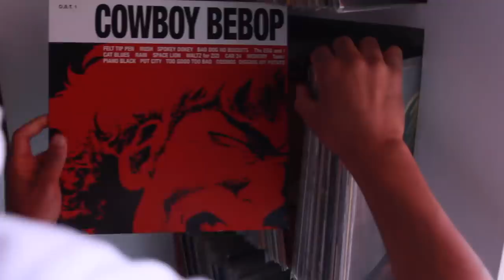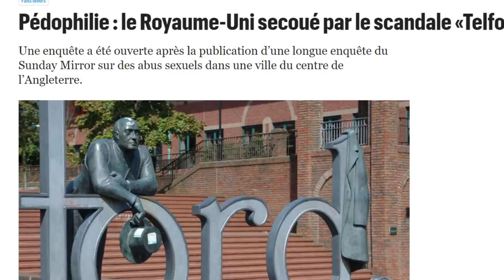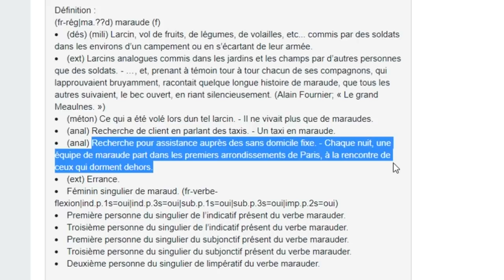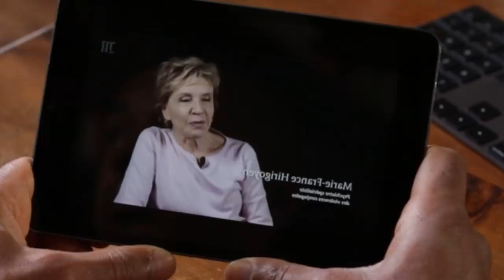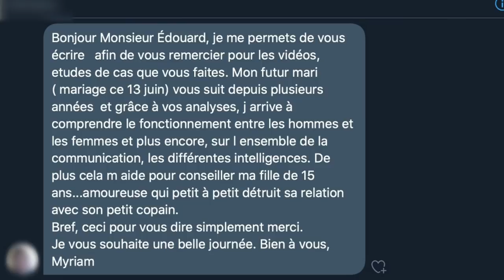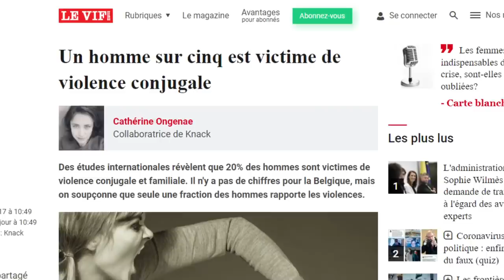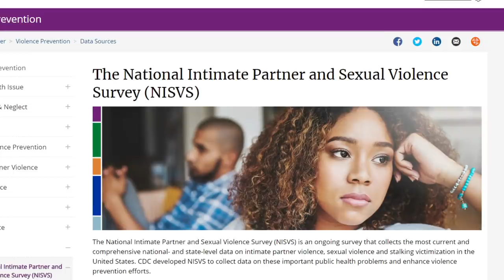1 an d'enquête : comment "Le monde" dilapide votre argent 💰 | Stéphane Edouard | VidéoScopie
Le Monde a financé 1 an d'enquête sur les féminicides en France, pour un reportage minuscule et qui enfile les perles (la violence c'est mal, plif plaf plouf). À voir également : el famoso